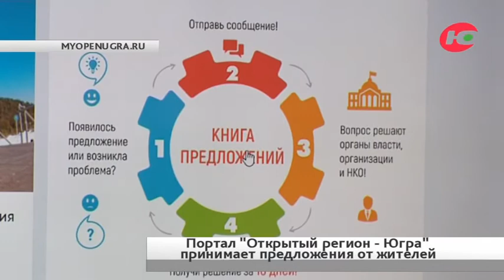Портал "Открытый регион - Югра" принимает предложения от жителей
Новый окружной интернет-портал «Открытый регион - Югра» принимает предложения югорчан. Для этого достаточно авторизоваться в системе, указав номер мобильного телефона. Кроме того, здесь можно задать вопрос.